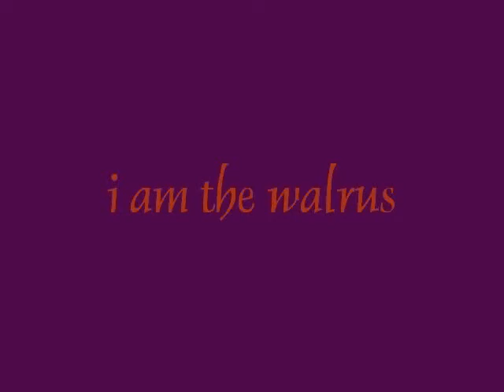I Am the Walrus / ruotze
By John Lennon, and Paul McCartney. The "loop" was from Revolution #9.